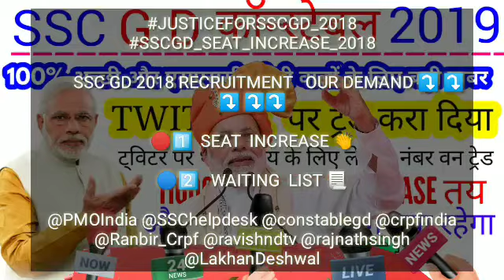SSC GD CONSTABLE SEAT INCREASE 2020 || SSC GD TODAT TWITTER TRANDING NO 3 || SEAT INCREASE , JOINING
SSC GD 2018 RECRUITMENT   OUR DEMAND ⤵️ ⤵️  ⤵️ ⤵️⤵️

🔴1️⃣  SEAT  INCREASE 👏

🔵2️⃣   WAITING  LIST 📃

ssc gd constable new update,
ssc gd constable 2018 new update,
ssc gd constable bharti 2020,
ssc gd constable re medical date,
ssc gd constable coaching,
ssc gd constable course,
ssc gd constable cut off marks 2019 west bengal,
ssc gd constable exam question paper 2019,
ssc gd constable exam pattern,
ssc gd constable events,
ssc gd constable form fill up,
ssc gd constable final cut off 2020,
ssc gd constable final merit,
ssc gd constable previous question paper solved 2019 in english,
ssc gd constable re medical admit card,
ssc gd constable result,
ssc gd constable re medical 2020,
ssc gd constable selection process,